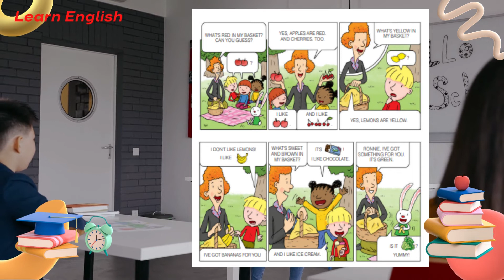New Building Blocks 2 Student's Book 2-9